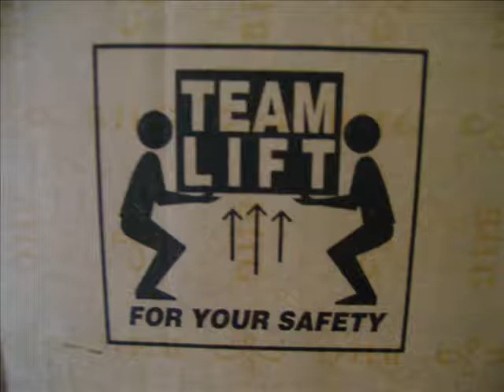TeamSuperLift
Profile Picture